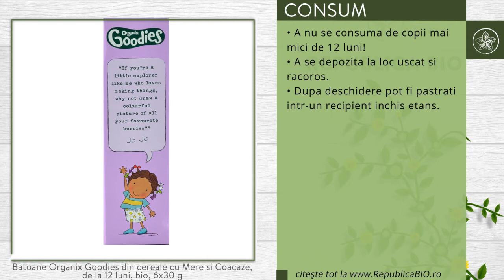Batoane Organix Goodies din cereale cu Mere si Coacaze, de la 12 luni, bio, 6x30 g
Descriere

• Batoane gustoase din cereale cu mere si coacaze.
• Sunt potrivite de la varsta de 12 luni (etapa 2 de diversificare), cand copilul apreciaza gusturile.
• Alimentele Organix Goodies sunt preparate din cele mai bune ingrediente organice de calitate, sanatoase si fara arome inutile, aditivi coloranti sau conservanti.

Proprietati

• Contin numai zaharuri naturale.
• Potrivite si pentru vegetarieni.
• Fara adaos de sare, zahar, coloranti si arome artificiale.
• Fara grasimi hidrogenate.
• Contin gluten din ovaz.
• Pot contine urme de nuci, soia si lactate intrucat sunt produse intr-o fabrica in care se utilizeaza astfel de ingrediente.

Continut

• O cutie contine 180 g (6 x 30 g) batoane din cereale cu mere si coacaze, pentru copii cu varste de la 12 luni, produs certificat ecologic.
• Ingrediente: ovaz integral ecologic* 47%, stafide ecologice* 34%, ulei de floarea soarelui ecologica* 12%, suc concentrat de mere ecologice* 4%, suc concentrat de coacaze negre ecologice* 3%, *din agricultura ecologica, **= fara certificare ecologica.
• Informatii nutritionale pentru 100g de produs: Valoare energetica 1690kJ/403kcal, Proteine 7,5g - Glucide 56,7g din care zaharuri 26,0g - Lipide 15,0g din care saturate 1,8g - Fibre 5,4g - Sodiu 0,01g -Sare 0,03g.
• Informatii nutritionale pentru un baton (30g): Valoare energetica 507kJ/121kcal, Proteine 2,3g - Glucide 17,0g din care zaharuri 7,8g - Lipide 4,5g din care saturate 0,5g - Fibre 1,6g - Sodiu urme -Sare 0,01g.

Consum

• A nu se consuma de copii mai mici de 12 luni!
• A se depozita la loc uscat si racoros.
• Dupa deschidere, pot fi pastrati intr-un recipient inchis etans.

Toate drepturile rezervate:

Republica BIO
Doar produse certificate organic!

RB1002776